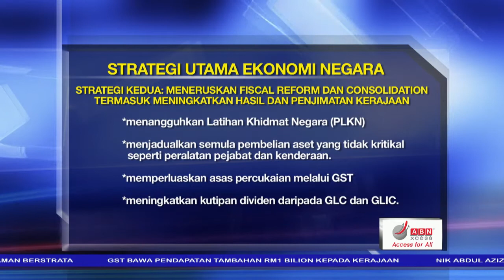LANGKAH BERANI HADAPI CABARAN EKONOMI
Tiga strategi yang digariskan Najib ialah memastikan pertumbuhan ekonomi yang seimbang, inklusif dan mampan; meneruskan fiskal ‘reform and consolidation’; dan menyediakan bantuan kepada rakyat dan komuniti perniagaan bagi membina semula infrastruktur yang terjejas akibat banjir.